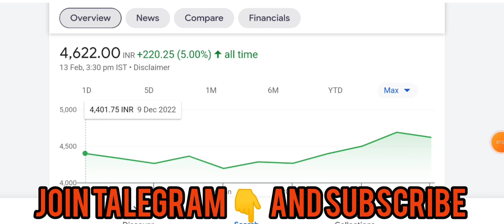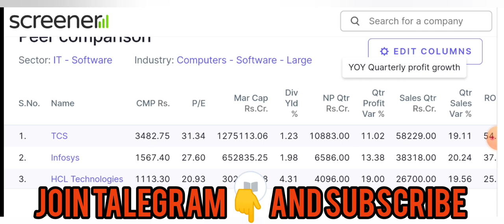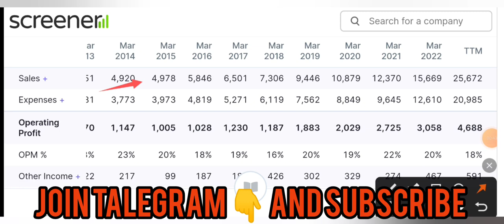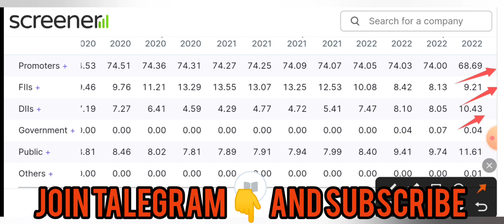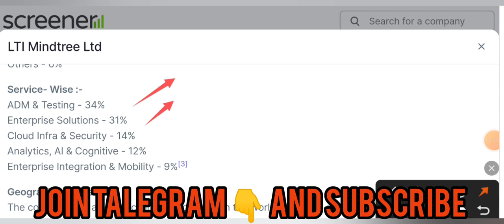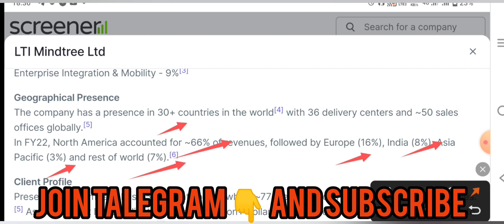ये शेयर बनाएगा करोड़पति 🤑 | 75% promoters | Best penny stocks to buy now today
12% club link

today

smkc